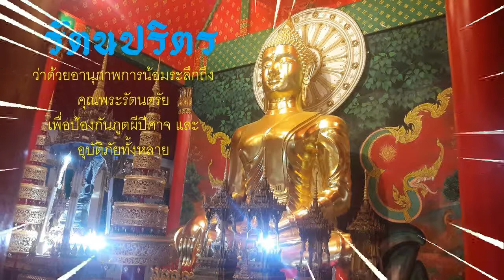หนังสือเสียง พุทธานุภาพ 016 รัตนปริตร